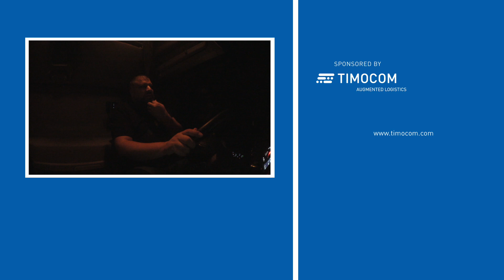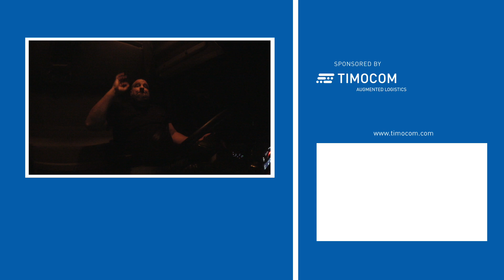Früher war alles besser? Transportbranche heute und gestern!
War früher wirklich alles besser in der Transportbranche?

Hiermit filme ich:
➤ Canon Legria Mini X I
➤ GoPro HERO7 black I
➤ GoPro Hero5 Session I
➤ Canon EOS 70D I
➤ Rodeo VideoMic Pro Rycote I